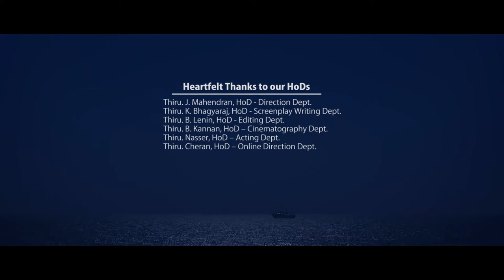VALLURU | BALAJI LAKSHMIPATHI | BOFTA DIRECTION STUDENT (2016 BATCH) | AWARD WINNING SHORT FILM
Valluru means Vulture which is a monogamous bird. the film deals with betrayal and revenge of a working professional. How he takes the revenge and what are the consequences he faced later are the main plot of the film.

Cast:  Gunavanthan, Ram Natarajan, Prakruthee

Editing: Anand. G

Cinematography: Eniyavan Padmanaban

Story-Screenplay-Dialogues-Direction: Balaji Lakshmipathi

AWARD: FLICKS FIESTA SEA 2017 AWARDS NIGHT – BEST CINEMATOGRAPHY | BEST EDITING | BEST ACTING | BEST DIRECTING